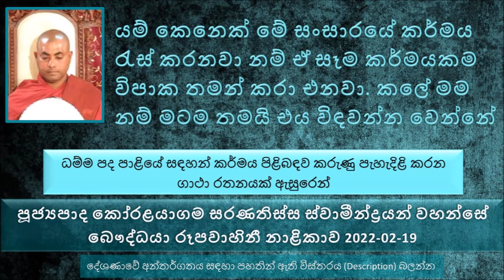යම් කෙනෙක් මේ සංසාරයේ කර්මය රැස් කරනවා නම් ඒ සෑම කර්මයකම විපාක තමන් කරා එනවා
ධම්ම පද පාළියේ සඳහන් කර්මය පිළබඳව කරුණු පැහැදිළි කරන ගාථා රතනයක් ඇසුරෙන්
දහවල් දානය පිළිගන්නා තෙක් පිරිස සමහරු ධර්ම කරුණු පැහැදිළි කරනවා
හදිස්සියේම මේ දානය උයන තෙල් තාච්චියක් ගිනි අරගත්තා. පසුව මේ නැගුණ  ගින්න දුම් කවුළුවෙන් එළියට ගියා ඒ සමඟම කොහෙන්දෝ ආපු හුළඟක් ඇවිත් මේ ගින්න තවත් උඩට ගියා.. මේ අසලින් ගිය කපුටෙක් මේ ගින්නට අසු වෙලා එක පාරට මැරිලා වැටුණා.
මෙය දුටු භික්ෂු පිරිස මේ සිදුවීමට සම්බන්ධයක් ඇති අපි  මේ පිළිබඳ බුදුරජාණන් වහන්සේගෙන් විමසමු කියල.
අතරමගදී මුහුද මැද නැවතුණ නිසා මේ නැවේ සිටින මේ පාපී පුද්ගලයෙක් නිසා මෙය සිදුවන බව දැන ගෙන කුසපත් ඇදීමක් කරලා බැලුවා මේ පවුකාර කෙනා කව්ද කියල...
තවත් භික්ෂු පිරිසක් බුදුරජාණන් වහන්සේ බැහැ දැකීමට බොහෝ දුර බැහැර ඉඳල එන ගමනේ.. එක් තරා ගල් ගුහාවක දවසක ලැගුම් ගත්තා..
ගවයා පුච්චලා මරපු නිසා මේ ගොවියා බොහෝ කාලයක් නිරයේ සිටියා. අවශේෂ කර්මයක් තමයි මේ ආත්මයේ කපුටෙක් වෙලා පිළිස්සිලා මැරුණා. බුදුරජාණන් වහන්සේ අතීත කතාව මෙසේ වදාළ සේක.
මහණෙනි මේ ගොපළු පිරිස තමයි නුඹලා තමයි කියල බුදුරජාණන් වහන්සේ වදාළ සේක. තලගොයා මරපු නැති නිසා නිරයේ දුක් වින්දේ නැහැ..
කලේ මම නම් මටම තමයි එය විඳවන්න වෙන්නේ..
කර්මයත් මොන මොන විදියට අපිට සංසාරයේ විපාක දෙන්නේ
මොනවද මේ කර්ම පථ කියන්නේ, මරණාසන්න වෙලාවේ මතක් වුණොත් අනිවාර්යයෙන්ම නිරයගාමී කරනවා.
අපි එක වරක් සිදු  කරන කර්මයක් එක වරක් නෙමෙයි සිය දහස් වරක් අපිට සංසාරයේ ගෙවන්න වෙනවා පිංවතුනි.
කාවන්තිස්ස කිව්වේ කපුටන්ගේ වර්ණය තිබෙන නිසා නෙමෙයි. කාවන්තිස්ස රජතුමා කියන්නේ කපුටන්ගේ භාෂාව තේරෙන රජ කෙනෙක්. ඒ නිසා තමයි කාක වන්න තිස්ස හෙවත් කාවන්තිස්ස කියල කියන්නේ.
සමහර වෙලාවට කාලයක් එකට ඇසුරු කරපු කෙනෙක්ගේ බෙල්ල කපන්න තරම් සමහරු මිනිස්සු මේ කෝපය නිසා පෙළඹෙනවා.
කවද හරි මම සෝවාන් වෙනකම් නිරයාගාමී වෙන්න මම කරපු අකුසල කර්ම මම එනකම් බලාගෙන ඉන්නවා
මේ වෙනකොට අපි අතීතයේ කරපු කර්ම වලට අනාගතේ දඬුවම් ලබන්න උරුමකම් ලබල තිබෙන්නේ.